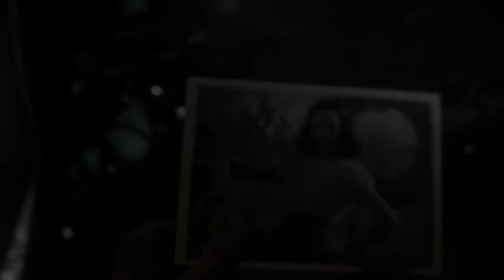COD WW2 HOW DID I SURVIVE THIS!?!?